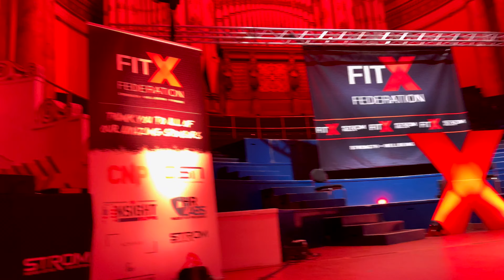FITX SHOW DAY | Bikini Show Day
So we made it to show Number 1! Fitx's first ever show which was in Leeds. We tried to capture as much as we could to share with you all.

Hope you enjoy it and we go again in under 5 weeks for NFMUK in Birmingham! We know what we need to do, we have made some changes to my plan and lets see if we can make it work!

Remember to subscribe so you don't miss any updates as we have a lot going on between now and the next show and if you want to see anything covered in particular remember to drop a comment below!

Thank you for all the support so far and excited for the next few months!